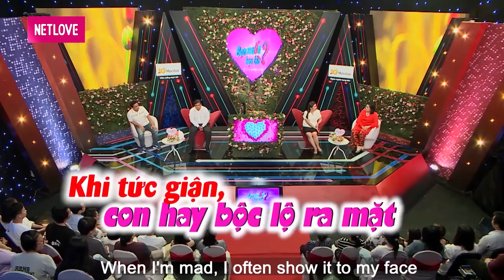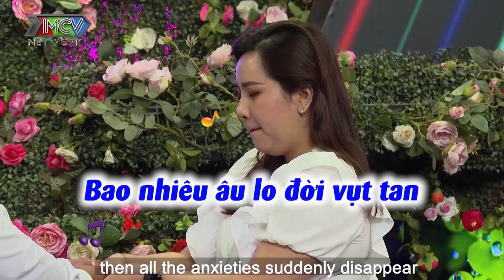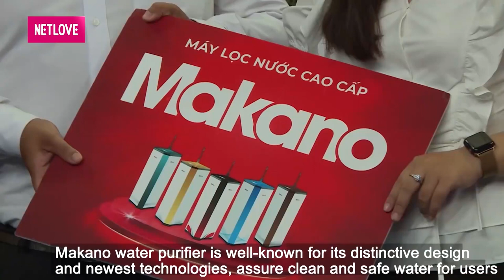TRAI NHÀ BÈ bị GÁI KIÊN GIANG hớp hồn yêu vừa gặp đã xin HÔN khiến nàng e thẹn vì mắc cỡ